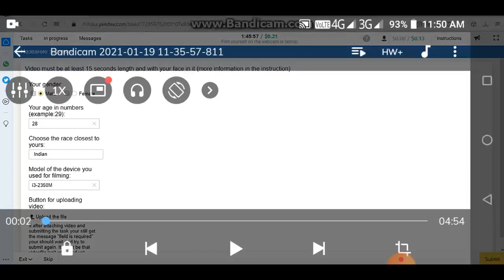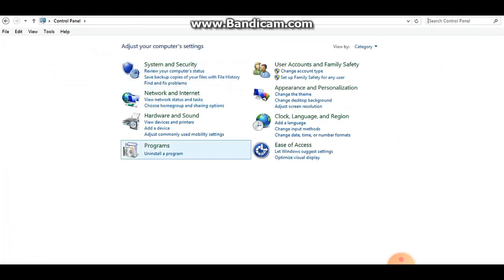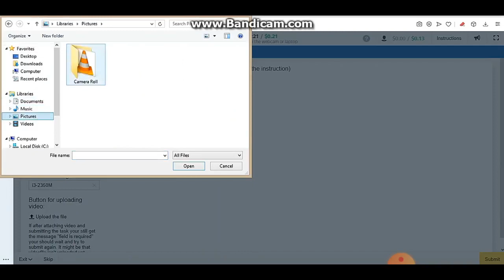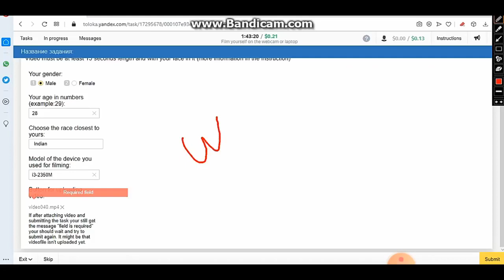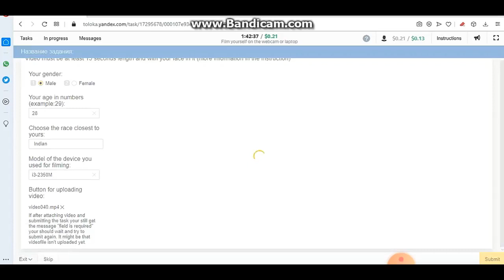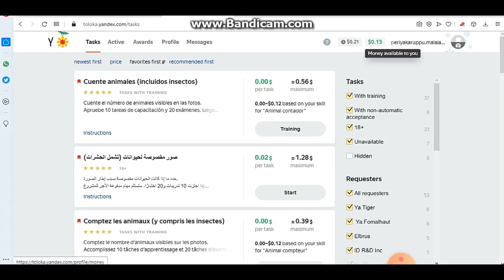Yandex.Toloka Earn Money "Film yourself on the webcam or laptop" Simple Task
Task no.04:   Film yourself on the webcam or laptop
Minimum Withdrawal Amount: 0.02
Friend rewards
Invite your friends and get rewards for their tasks. For each task your friends complete, you'll receive from 5% to 20% of the task price. Learn more about the referral program.